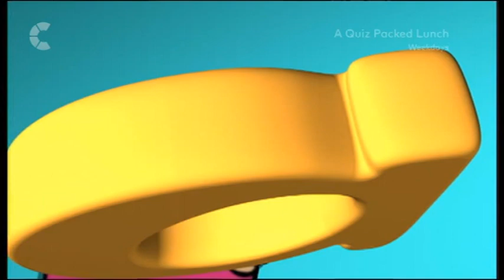Catchphrase - Series 16 Episode 8 (2002)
Hosted by Nick Weir.
An Action Time and Carlton Television Production

As I'm aware Nick Weir hosted the first half of Series 16. This has not been posted by SaleckDragon5000